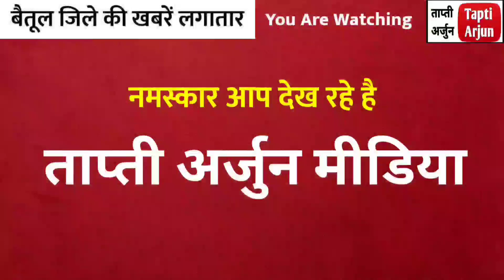betul jile ke mukhy samachar || betul jile ke aaj ke mukhy samachar बैतूल जिले के मुख्य समाचार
betul jile ke mukhy samachar || betul jile ke aaj ke mukhy samachar बैतूल जिले के मुख्य समाचार बैतूलसमाचार @TaptiArjun